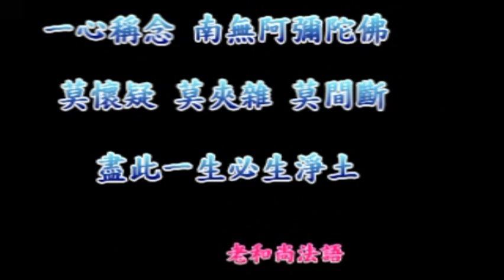淨空法師佛學答問精選：隨喜他人印經，是印經的人福德大，還是隨喜的人福德大？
●如何簡單的搜尋你所要的問題？↓
１、請於YOUTUBE搜尋列上輸入「答問精選」四字。
２、再輸入你問題的關鍵字一個或二個。如「念佛」、「因果」、「戒」等等。
３、譬如輸入「答問精選 戒」五字，即能找出老和尚有關「戒」的所有問題。

問：請問隨喜他人印經，是不是與印經者享有同樣的福德，還只是在行財布施？是自己印經的福德大，還是隨喜別人印經的福德大？

答：福德大小不在這裡論，在你發的心真不真，你的願廣不廣。如果你的心真，你的願廣，超過印經的人，人家是印個一萬本，你雖然隨喜印個一本、兩本，你的福德超過那個人，這是論心力跟願力，不在形式。所以你才曉得，貧窮人可以修大福，大富大貴的人往往修不到大福報，因為他的錢太多了，這麼一點點他沒有放在眼裡，就是他的恭敬心不足，比不上你。你們看《了凡四訓》裡面有個小故事，有個貧女在寺院裡面供養兩文錢，福德超過以後她做了王妃一千兩黃金的供養，這個道理要懂。所以你的真誠心、你的願力大，小布施得大福報。